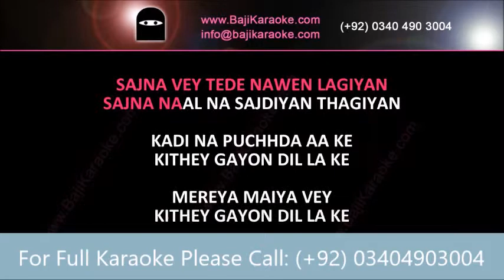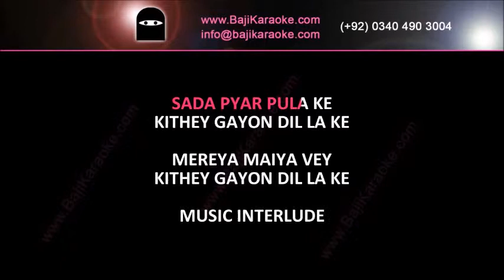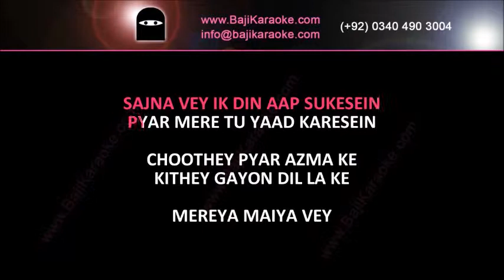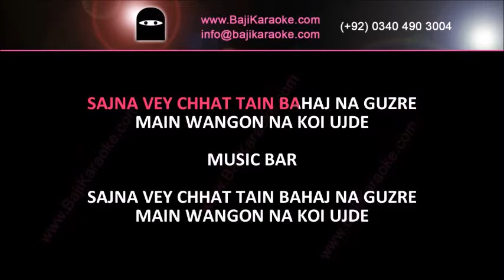Kithay Gayon Dil La Ke | Video Karaoke Lyrics | Attaullah Khan Esakhelvi, Bajikaraoke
Song Title – Kithe Gaiyon Dil La Ke
Movie/ Album – Single Hit
Singer(s) – Attaullah Khan Esakhelvi
Lyrics –
Music Director –
Year of Release – 2011
Movie Cast –
Karaoke Format – Video Karaoke Lyrics
Karaoke Duration: 3:53

Kind Regards